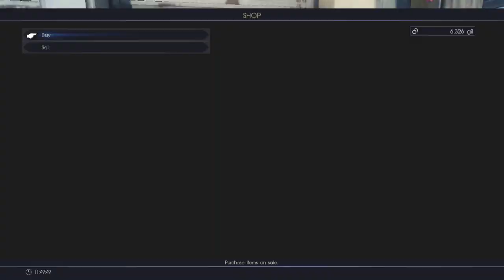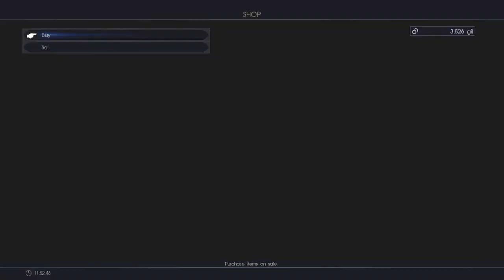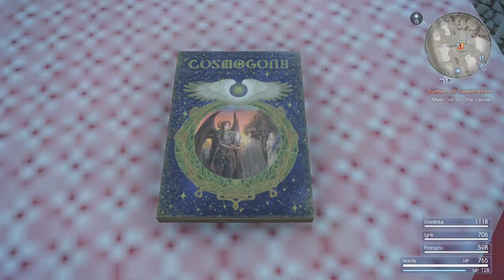Final Fantasy 15 Part 23